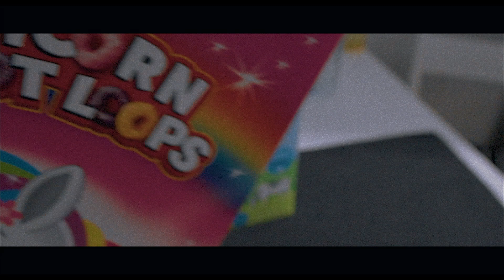Como FAZER MELHORES VIDEOS para o YouTube?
A criatividade é o ponto chave para um melhor resultado, sejam criativos, e desenvolvam filmes épicos de coisas tão simples, como preparar um pequeno almoço.